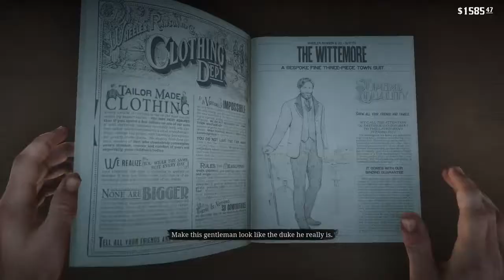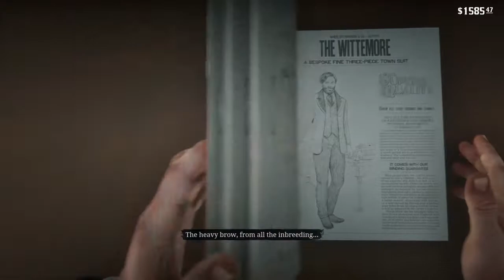Red Dead Redemption 2 Gameplay PART 23